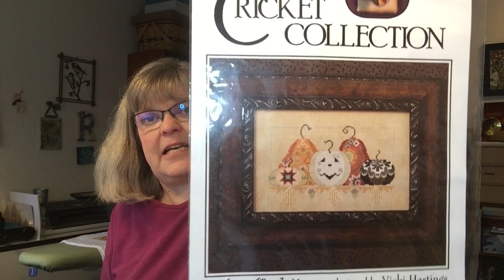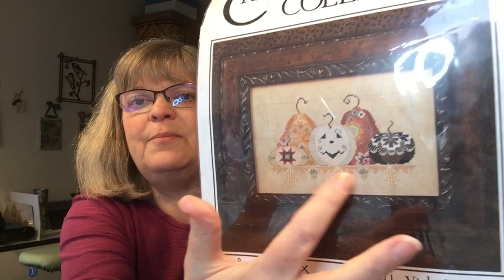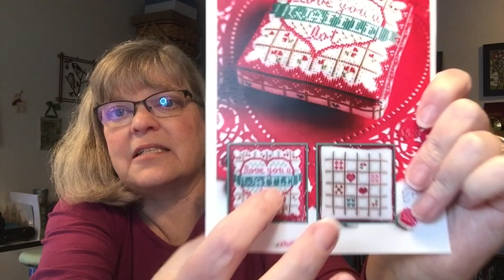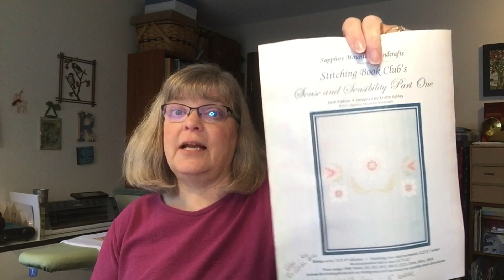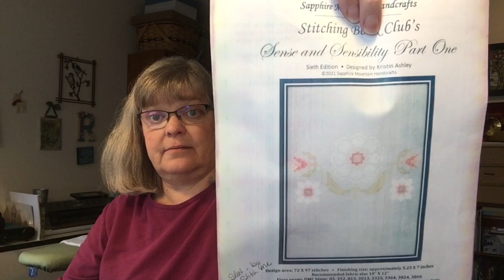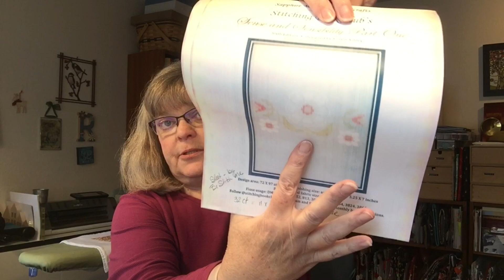FlossTube #64 FFO, WIPGO, and more...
2/16/2021

*FFO*
Cozy Into Winter
Jeannette Douglas Designs
32 Ct. Wichelt Cafe Mocha

*WIP’s*
Harbor Haven
By the Bay Needleart
32 ct. Sea Foam linen by  Weeks Dye Works
Color Converted DMC 502 to Classic Colorworks Bejeweled
DMC 503  to Weeks Dye Works Turquoise

A Waffle Lot
Hands on Design
32 ct. Antique White Belfast Linen
2 over 2.  Called for floss

Playing with Jax
Cricket Collection
 28 ct. Vintage Country Mocha Linen
Called for floss 2 over 2

* NEW STARTS*
Sense & Sensibility SAL
Stitching Book Club
32 ct. Sleet by BeStitchMe Fabrics

Hyperborea
Owl Forest Embroidery kit
32 ct. Zweigart Deep Blue
Floss from the kit 2 over 2

@ladyrobyns  on instagram